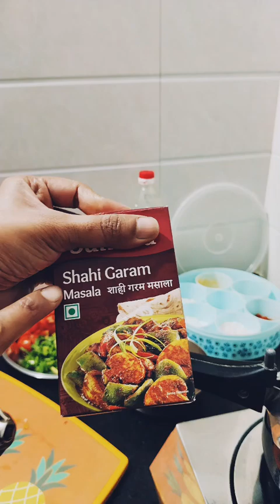आलू मटर।aloo matar। spring onion